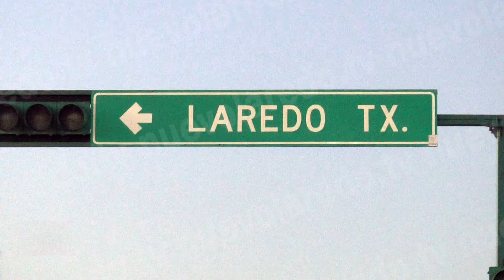Cruzan regios hacia Laredo, Texas